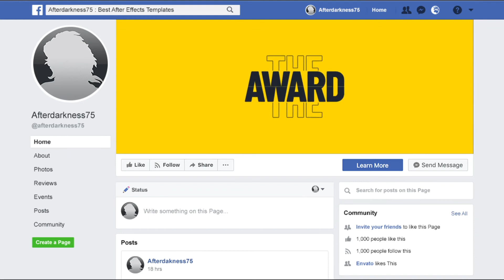creative agency promo by afterdarkness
Rhythmic Powerful drum and percussion beats for your projects. Perfect for promote your agency, brands, web design studio, start-up, social media marketing Company and any commercial projects.

Suitable For…

This CreativeMedia Agency Promo could easily be incorporated into any of the following projects for a boost of energy:

Agency Promo

Brand Promo

Event Organization Company Promo

Advertisements

Commercials

Interstitials

TV Show

Project Includes

Long Version – Blue – Yellow – Long – (0:22) – 1920×1080

Short Version – Blue – Yellow – Short – (0:15) – 1920×1080

Instagram Stories – Blue – Yellow – Stories ( 16:9 ) – (0:15) – 1080×1920

Instagram Stories – Blue – Yellow – Portrait ( 4:5 ) – (0:15) – 1080×1350

Instagram Stories – Blue – Yellow – Square ( 1:1 ) – (0:15) – 1080×1080

Facebook Animated Cover – Blue – Yellow – (0:22) – 820×312

Project Features

4K ( 3840×2160 ), 2K ( 2560×1440), Full HD ( 1920×1080 )

Modular Structure

Multipurpose Project

Well organized

Fast Render

After Effects C6 and CC , CC 2014, CC 2015, CC2016, CC2017, CC 2018, CC 2019, CC 2020